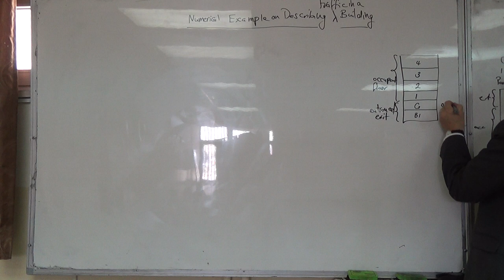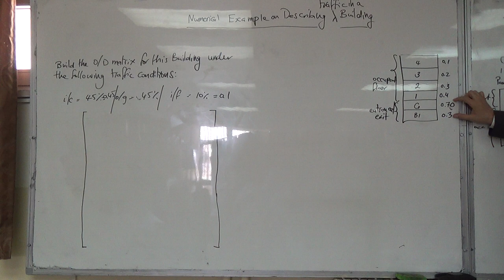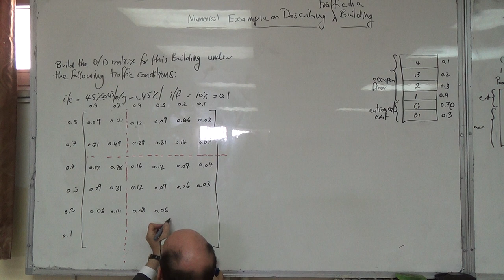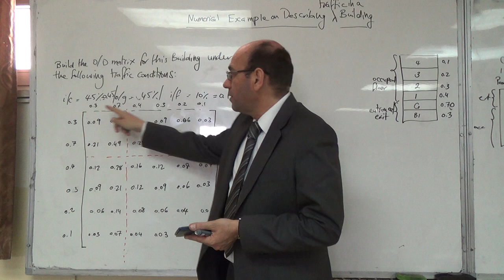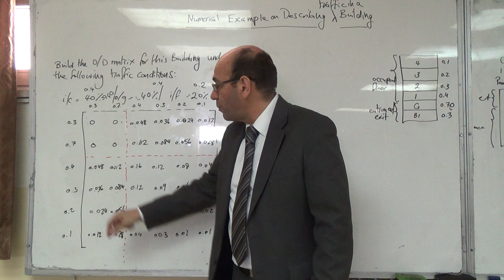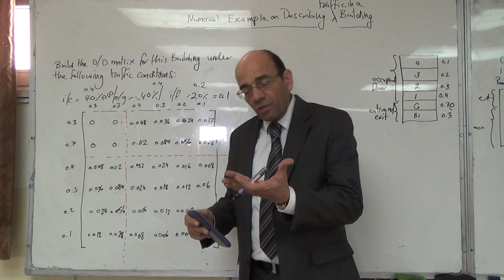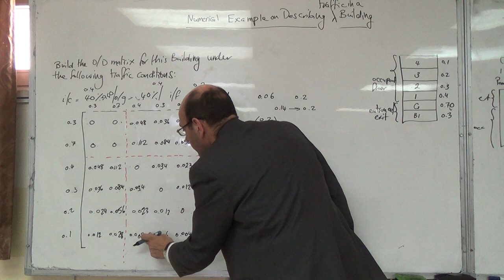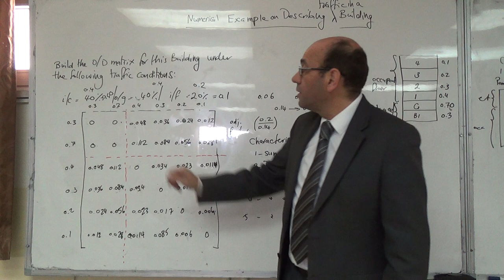Numerical Example on Describing Traffic in a Building (creating the matrix), 25/2/2016